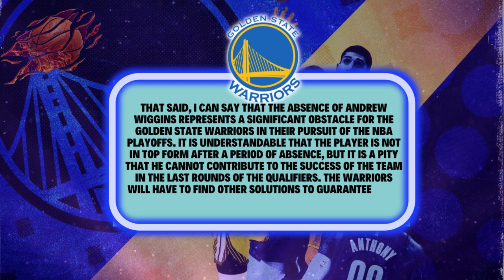URGENT NEWS! WIGGINS UPDATE! KERR CONFIRMS! WARRIORS NEWS! WARRIORS NEWS TODAY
Welcome to the channel dedicated to the latest news and rumors of the Golden State Warriors! Here, you'll find daily-updated content about the team, including news and exclusive interviews. If you're a passionate fan of the Golden State Warriors and want to stay up-to-date on all the latest NBA news, this is the perfect channel for you. We also bring detailed analysis on possible trades and signings, keeping you informed about all the speculations surrounding the team.